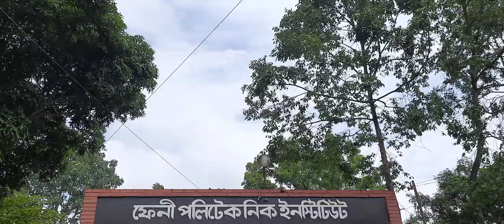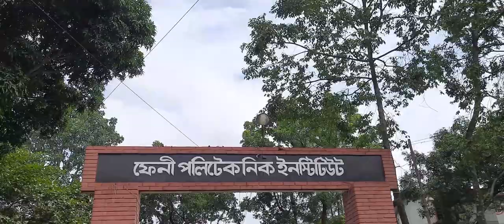Feni Polytechnic Institute 2021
আমার ভিডিওটা যদি ভাল হয় তাহলে আপনাদের মতামত জানাবেন।